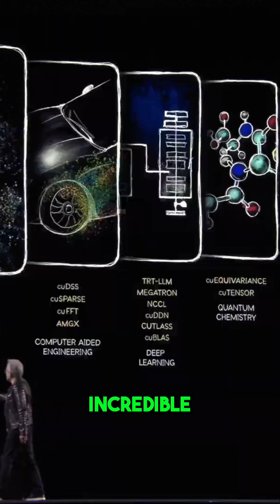Accelerated Computing: Revolutionizing EDA and CAE Libraries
Discover how accelerated computing is transforming our industry, enabling unprecedented speed in EDA and CAE libraries. Learn about the breakthroughs with Spark, Pandas, and NVIDIA's CUDA-optimized software in this exciting technological evolution!